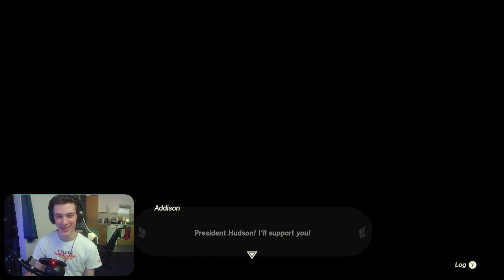Tears of the Kingdom is the SCARIEST Zelda game...